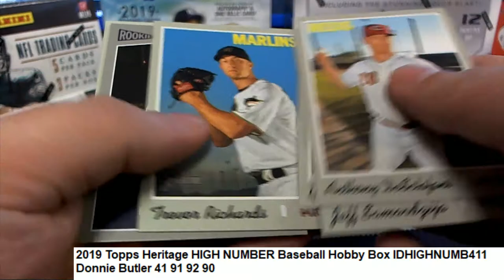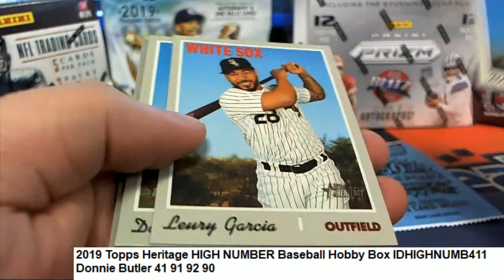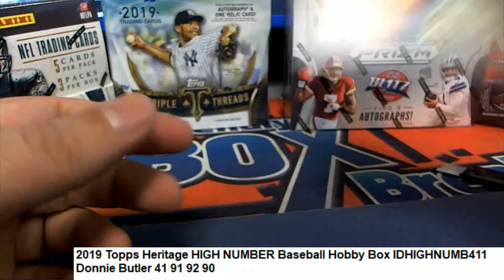2019 Topps Heritage HIGH NUMBER Baseball Donnie's Pack IDHIGHNUMB411